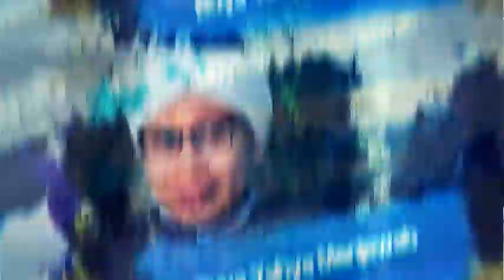Menyukai Suami Orang, Harus Bagaimana? | Buya Yahya Menjawab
seorang perempuan yang berikhtiar mencari jodoh dan kebetulan berkenalan dengan laki-laki di suatu majelis dan merasa cocok. akan tetapi orang tersebut sudah berkeluarga. haruskah kita tetap menawarkan diri untuk dipinang?